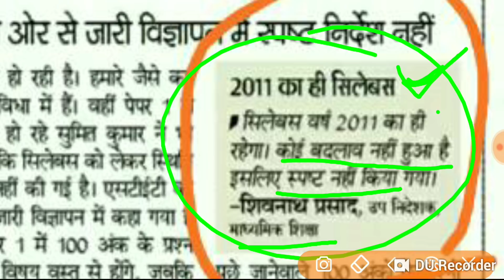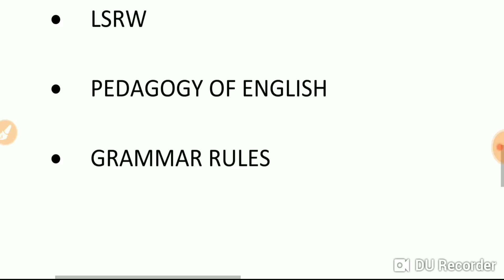BIHAR STET EXAM । SUBJECT- ENGLISH। CUT OFF FOR ALL CATEGORIES।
In this video we are going to discuss about BIHAR STET EXAM and English PAPER-1 or Cut off for all categories.